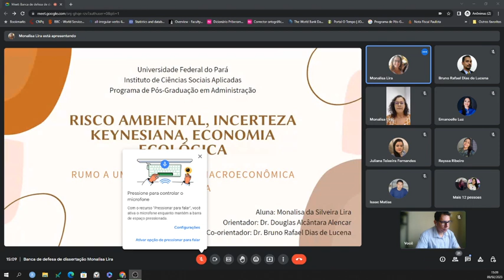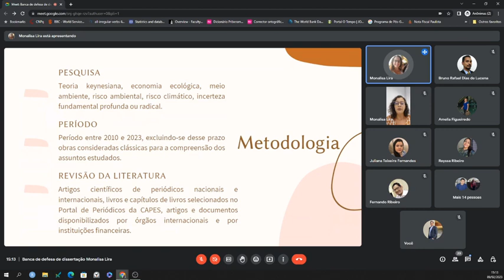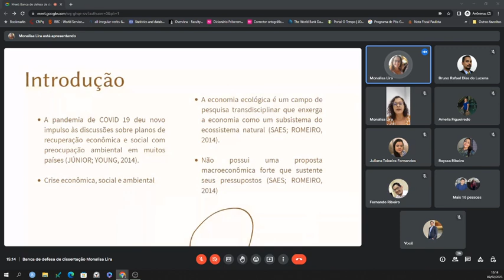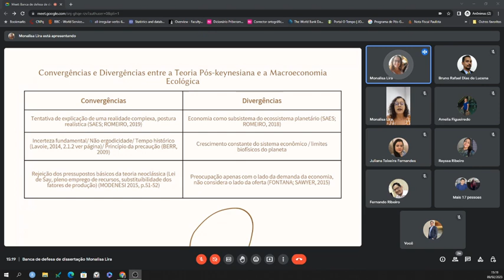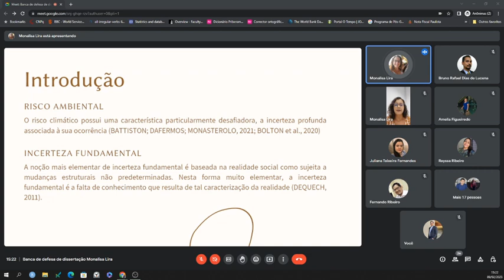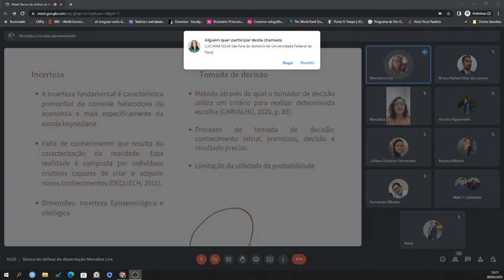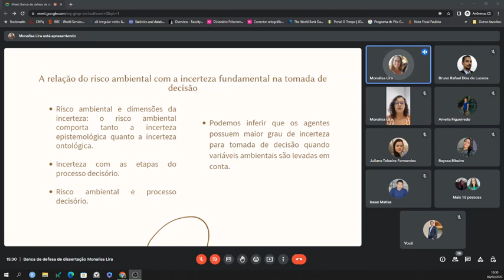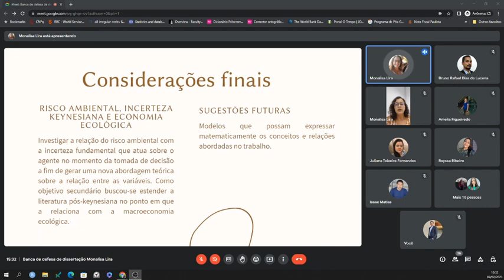Defesa de Dissertação: Monalisa Lira